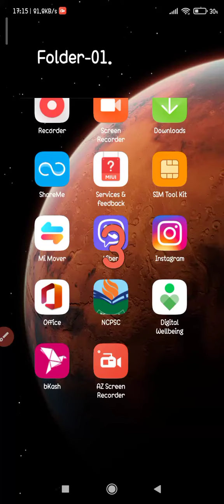Gaming in Mobile.